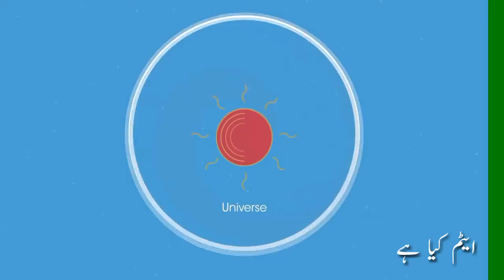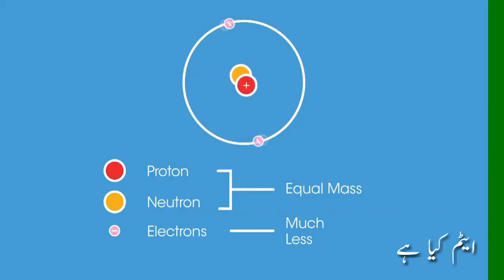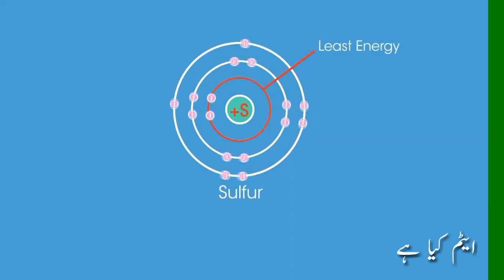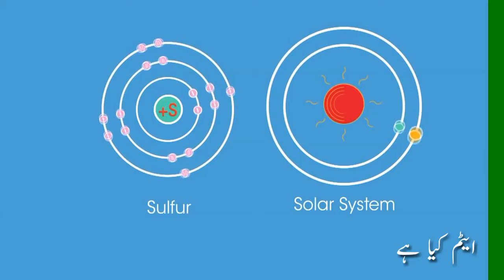What is an atom and Matter in Urdu | Atom structure Urdu | ایٹم کیا ہے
Atoms are tiny particles that are so small they are not possible to see with the naked eye, and are only barely possible to make out with the most powerful microscopes. Everything that exists in our universe is made up of atoms – including you, I and the device you’re watching this on! In fact, there are about 7 billion billion billion atoms in your body alone.

In this video we are going to look at what atoms are made of, and the mass and size of atoms, and the arrangement of electrons in an atom.Atoms may be tiny particles themselves but they are made of even smaller particles, called subatomic particles.

Atoms consist of a central nucleus that contains protons and neutrons. Protons are positively charged (+1) and neutrons have no charge. This makes the nucleus overall positively charged.
Much like how the sun has planets orbiting it, the nucleus has electrons orbiting. Electrons have a negative charge (-1). Because electrons are negatively charged and the nucleus is positively charged, they are electrostatically attracted to each other, like how gravity ensures attraction between planets and the sun.

So that’s the general structure of an atom, what about its mass and size? Protons and neutrons have the same mass, but electrons are so small they weigh almost nothing in comparison to protons and neutrons. In fact they are about 2000 times lighter. As a result, the mass of an atom is concentrated at its nucleus.

So that’s the mass of an atom, but what about it’s size? One way to describe the size of an atom is its radius. The radius of an atoms is the distance from its centre, where the nucleus is, to the outermost shell of electrons. The radius of an atom is typically 10-10m.

So the majority of the mass of an atom is contained in its nucleus, but in terms of size the nucleus is much smaller than the atom as a whole. In fact, electrons can orbit really far away from the nucleus. If the atom was the size of a sports arena, the nucleus could be the size of a pea in the middle!

Let’s finish off by looking at the electrons in a little more detail.
Negatively charged electrons orbit around the positive nucleus in specific orbits or shells. Different atoms have different numbers of shells (or orbitals).

Each shell is of a specific energy level, meaning an electron must possess a certain amount of energy to reside in a certain shell. Electrons in shells closest to the nucleus have the least energy, and electrons in the outermost shells have the highest energy levels.
In other words, electrons orbit the nucleus similar to how planets orbit the sun; however, electrons can only orbit at specific distances and with specific energies.

We will look at the differences in structure of atoms of different elements and the periodic table in this video

So there we have the structure of an atom. Atoms have a positively charged nucleus made up on positive protons and neutral neutrons, which is orbited by negatively charged electrons. The majority of the mass of an atom [10-23g] is found in the nucleus, and the typical size of atoms is 10-10m.

Voiceover: Gopesh Kaushik